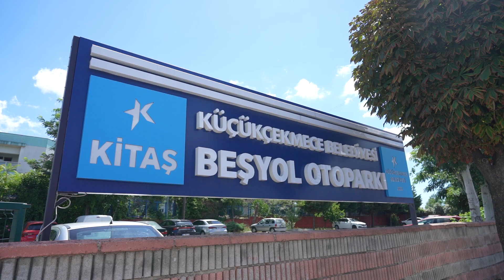İlçemizdeki park sorununa çözüm getirmek için yola çıktık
Beşyol ve İnönü Mahallelerimizde 160 araç kapasiteli 2 yeni otoparkı hizmete açarak komşularımızın araçlarını rahatça park edebilecekleri güvenli ve geniş alanlar kazandırdık. Küçükçekmecemizin geleceğine adım atarken park sorununu geride bırakmak için çalışmalarımızı sürdürüyoruz.